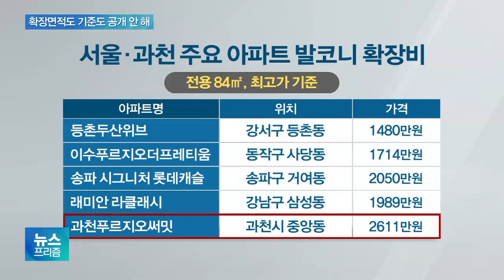민간 아파트는 '깜깜이 확장비'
결과적으로 가격 차이가 크긴 하지만
공공 아파트는
발코니 확장으로 집이
얼마나 넓어지는지 공개하고
또 나름 심사위원회도 거칩니다.

그런데 민간 아파트는
상황이 훨씬 심각하다고 하는데요.

관련해서 취재기자와 자세히 짚어보겠습니다.